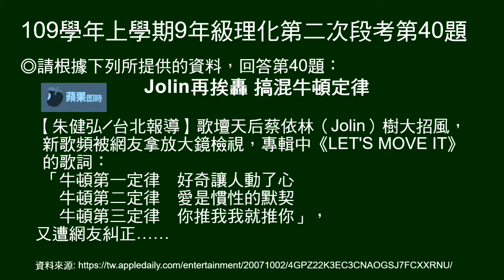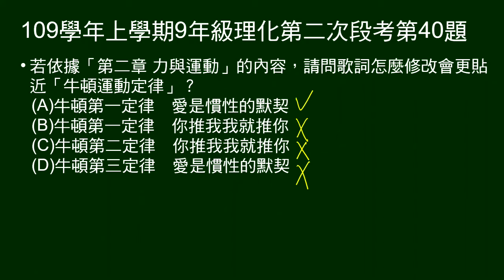109學年上9年級理化二段第40題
給一段蔡依林「LET'S MOVE IT」歌詞，問如何修改更貼近牛頓運動定律。